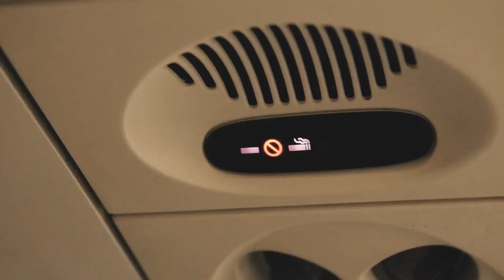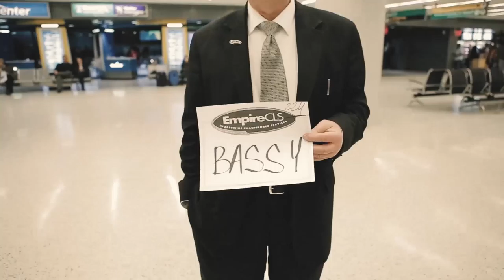American Dream Life: Episode 5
Bassy goes to Chicago, Nashville, and Atlanta on his promo tour.
Video by @macshoop

Songs:
Marc E. Bassy - Chemical High
Post Malone - Money Made Me Do It